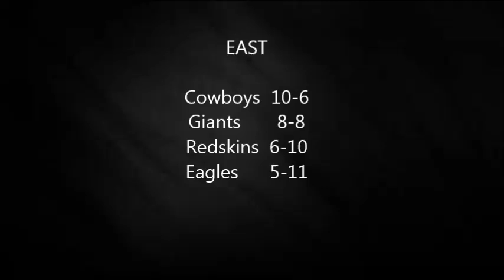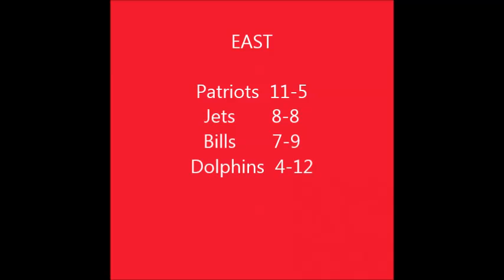2016-2017 NFL Predictions: STANDINGS AND SUPER BOWL!!!!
WOW I CAN'T BELIEVE HOW ACCURATE MY PREDICTIONS ARE FOR THE 16-17 SEASON IN THE LEAGUE!!!
I STILL CAN'T BELIEVE HOW PRECISE MY PREDICTIONS ARE!